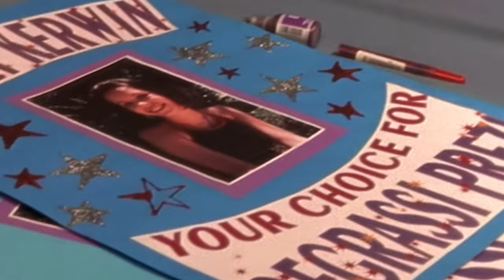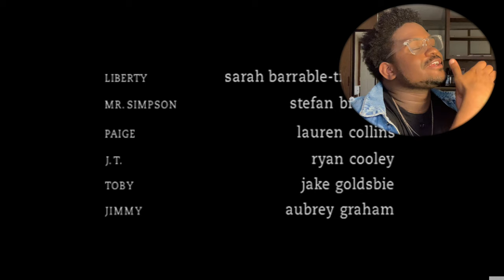TOBY IS A TROLL! | Rewatching Degrassi: s1/e3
Welcome to another REWATCHING DEGRASSI video! Today, I'm watching S1E3 "Family Politics". It's super appreciated!